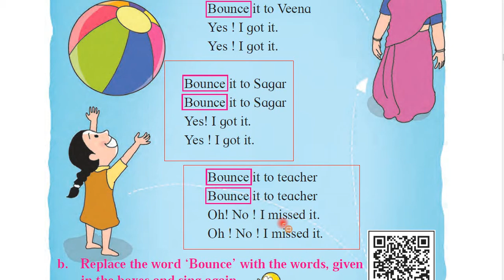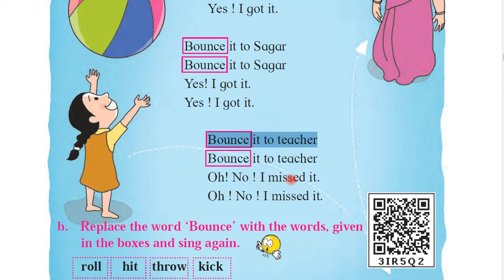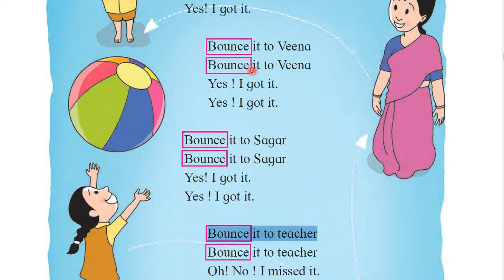1.1 Bounce a Ball - Poem | Unit 1 | Std 2 English | English Medium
English Medium and other medium All Subjects Videos are available here...